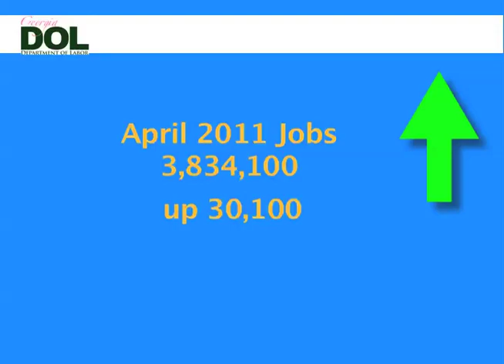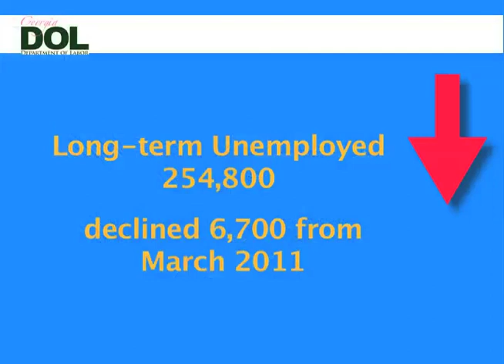Job Market Report - April 2011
Georgia's jobless rate dipped into single digits in April for the first time in nearly two years and job growth continues. Georgia Labor Commissioner Mark Butler discusses the condition of the state's job market and economic recovery.